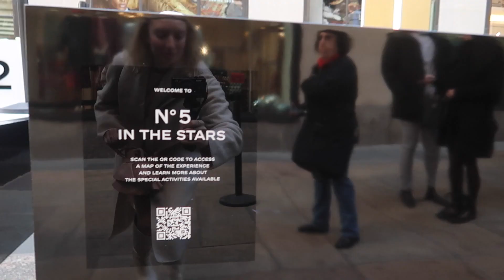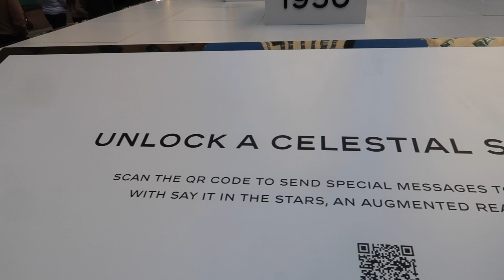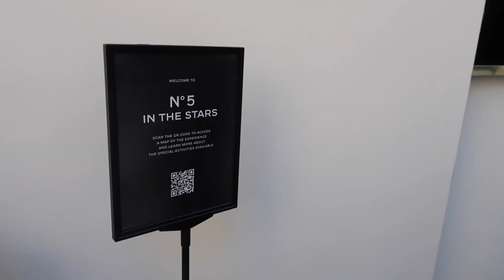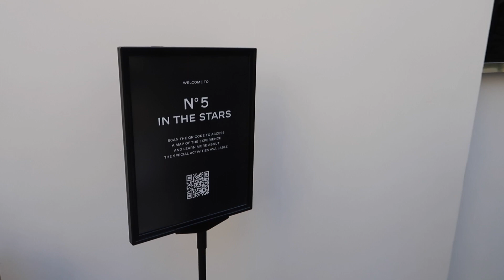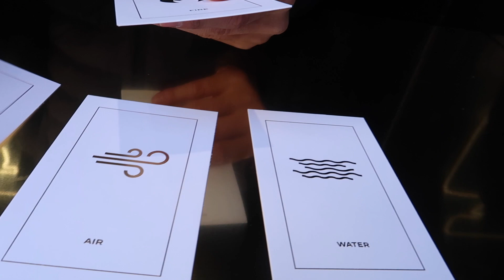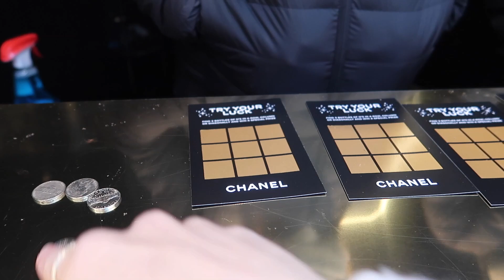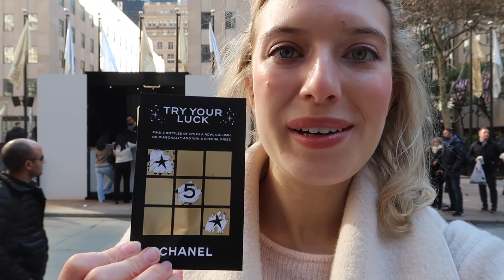Come with me to CHANEL NO 5 In the Stars at Rockefeller Center!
Come with me to the Chanel popup in New York City! Chanel celebrated the 100th anniversary of the Chanel No 5 Eau de Parfum in Rockefeller Center this November, and I though you would enjoy seeing it!